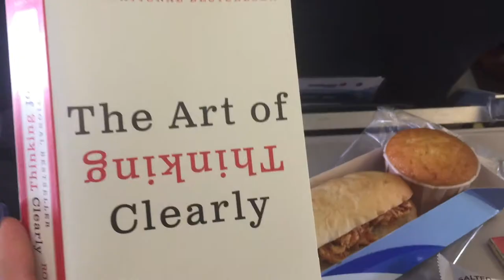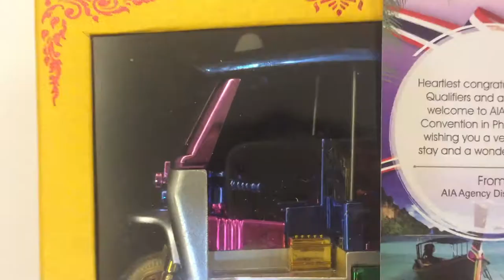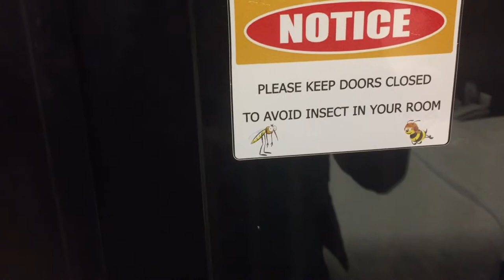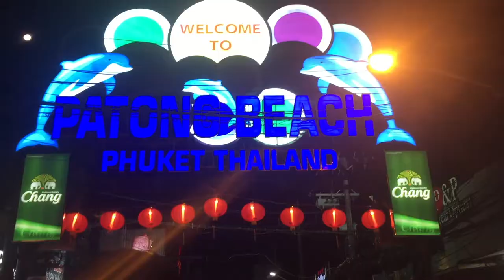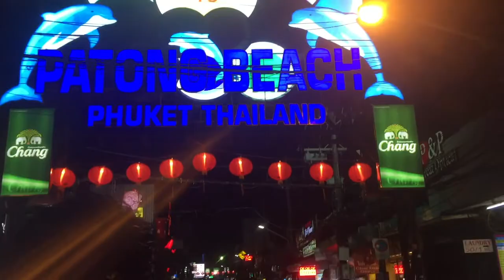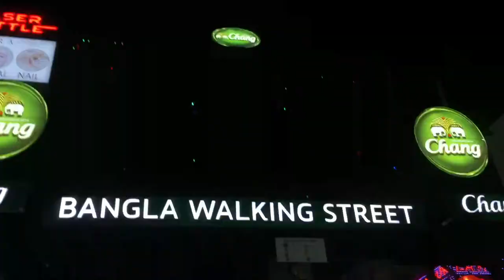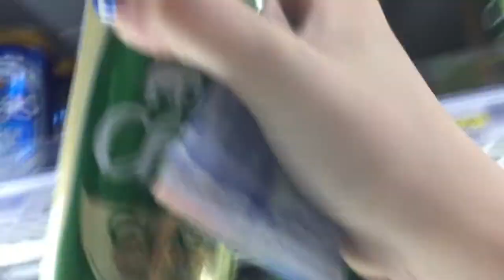Phuket Thailand Vlog | Day One | Stephaniecys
♡Phuket Thailand Vlog | Day 1 of 3 Days 2 Nights.